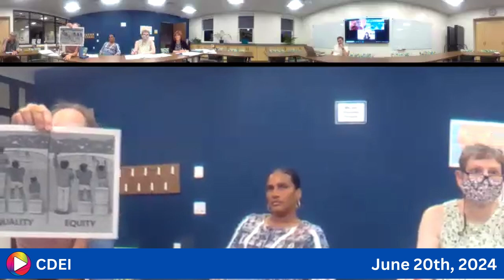Committee on Diversity, Equity, and Inclusion: 6-20-24